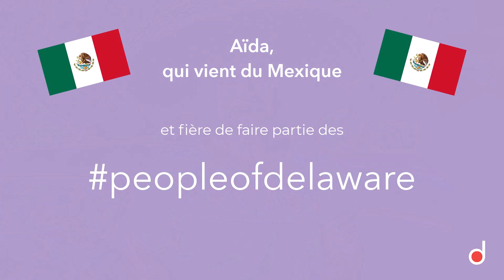Aida, qui vient du Mexique et fière de faire partie des peopleofdelaware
Aïda - Consultante SAP et Team Lead

Traverser le pacifique pour venir s'installer en France, c'est le pari fou qu'a fait Aïda, aujourd'hui très heureuse de vivre à Lyon avec sa famille.